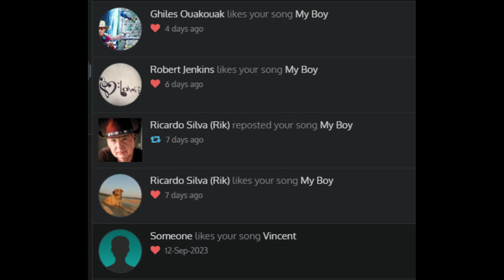where did they go lord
warmly Johannes    A fantastic Elvis song .